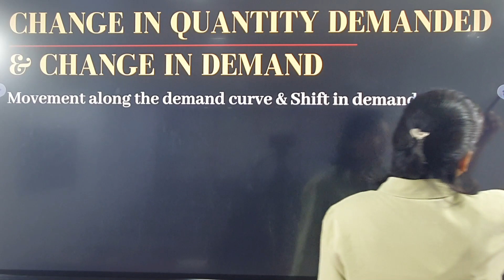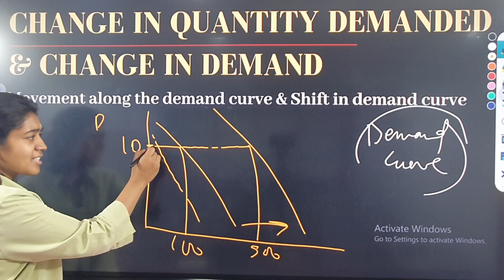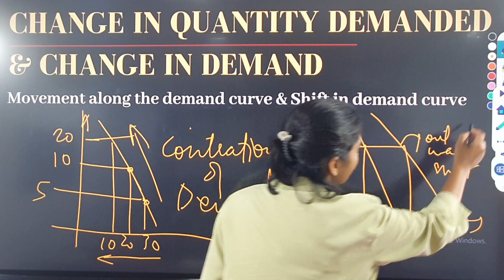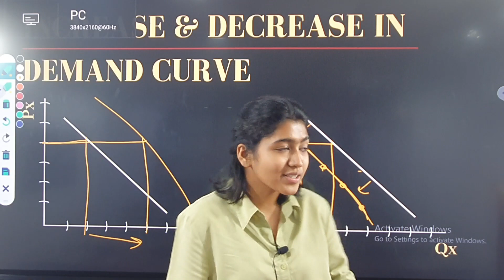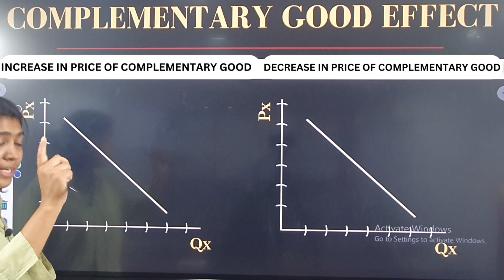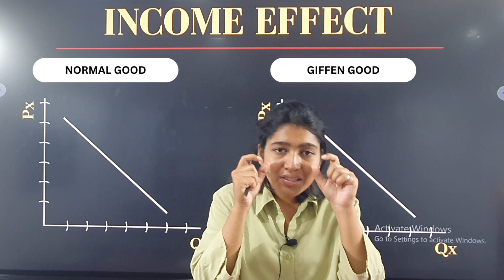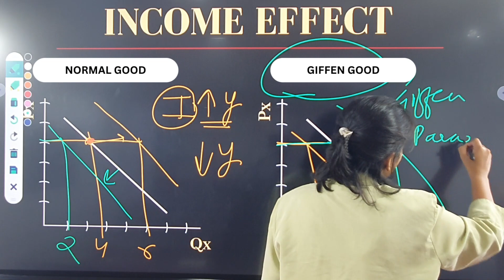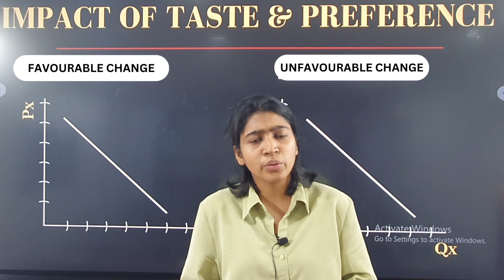Movement along the Demand Curve & Shift in Demand Curve | Microeconomics | Class 11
In this video we understand the meaning of movement along the demand curve and shift in demand curve owing to various changes in determinants of demand. We understand that change in quantity demanded with different price levels cause upward (contraction) or downward (extension) movement along demand curve without causing it to actually shift, where as if any other determinant of demand changes, all quantity demanded change even when there is no change in own price of a commodity which makes the demand curve move/shift outward (increase in demand) or inward (decrease in demand)
This is the last video of demand chapter of microeconomics.

In next chapter we'll understand the meaning of elasticity and know more about price elasticity od demand.

BUSINESS LAW ( THE INDIAN CONTRACT ACT, 1872)
ACCOUNTING SOFTWARES (TALLY & QUICKBOOKS)

Many more study & fun vlogs, life skills, brain development lectures are on the way